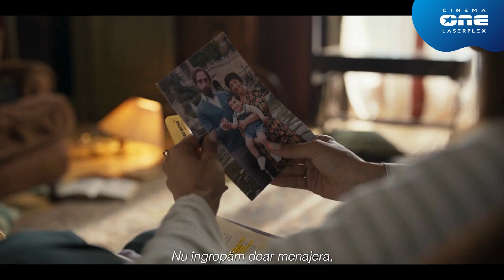Favoarea Trailer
Soții Gallardo împreună cu cei trei copii, Teresa, Benja și Aura, își petrec verile la luxoasa lor fermă îngrijită cu atenție de Amparito, cea care a fost mai mult decât o bonă pentru copii. Când primesc vestea tristă a morții ei, cei trei frați revin la fermă pentru a-și lua rămas bun și a-l consola pe Tomás, singurul fiu al bonei. Doar că aici au parte de o mare surpriză: ultima dorință a lui Amparito este de a fi îngropată în mausoleul familiei. După ce Los Gallardos refuză să îndeplinească această favoare, intră în posesia moștenirii lui Amparito: scrisori personalizate pentru cei trei frați. Adevăruri dureroase sunt pe cale să explodeze.